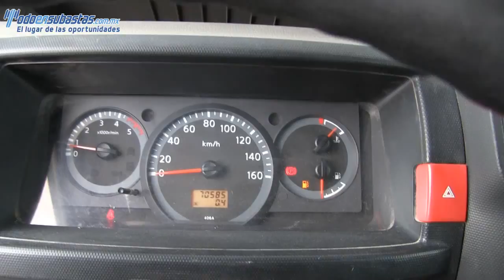Nissan / Cabstar / 2011